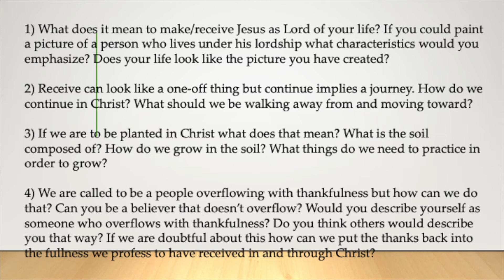Small Group Study: Covenanting Together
Last Sunday we covenanted together to be more Christ like in our world throughout 2021. We used Colossians 2:6-15 to frame our thoughts. Tonight, we unpack that in this reflection which is designed to aid you in further personal or group study!